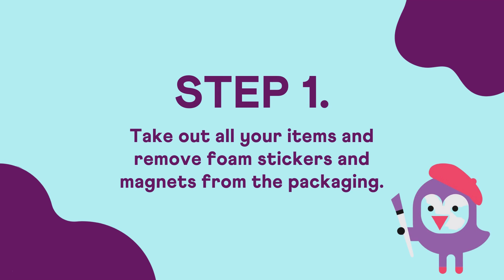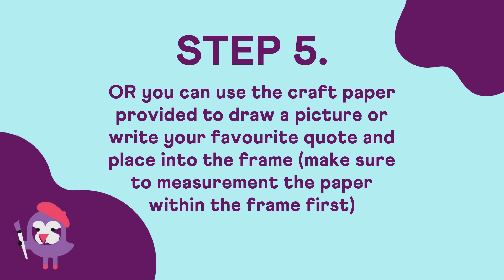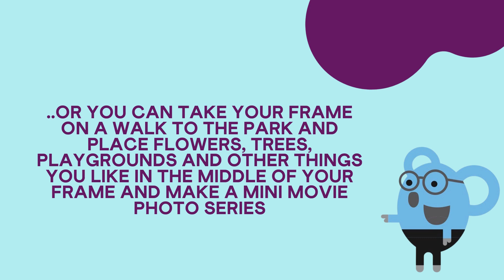Busy Bodies - Week 3 Design your own photo frame